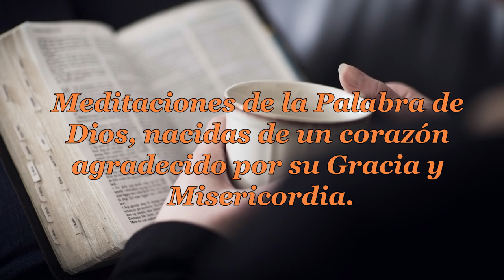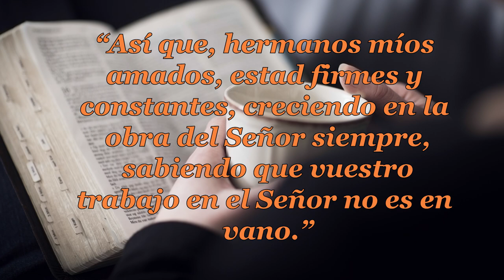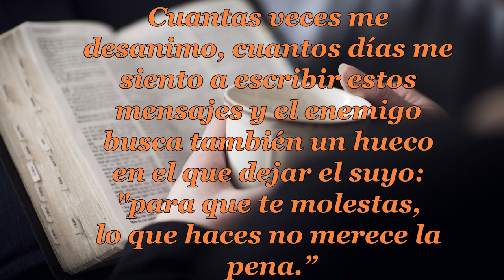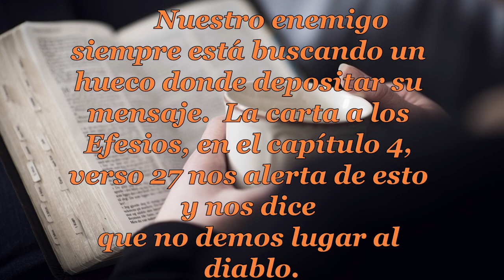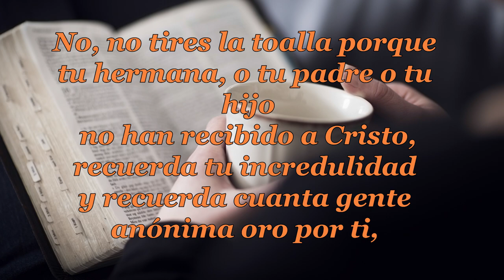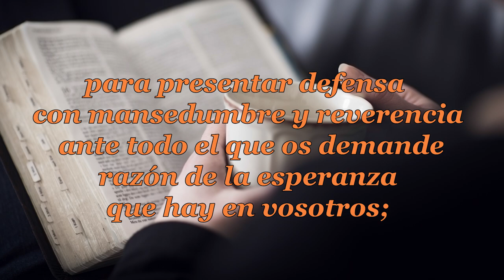046 TU TRABAJO NO ES EN VANO